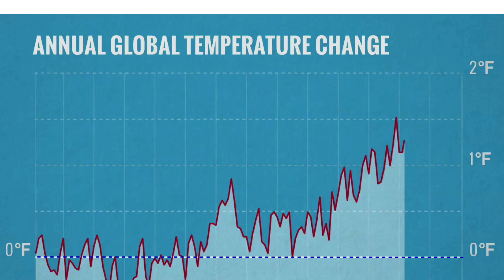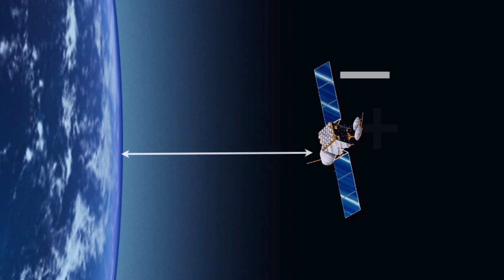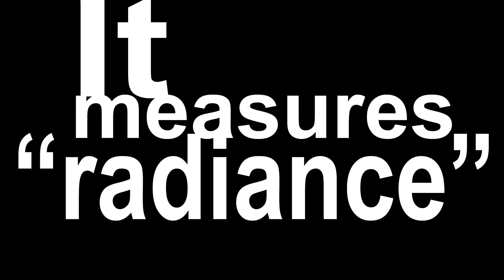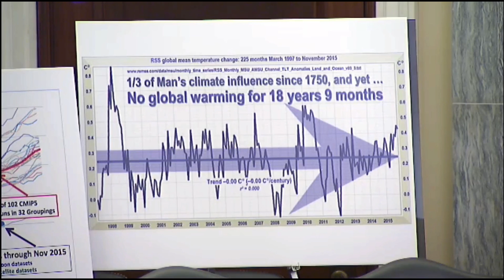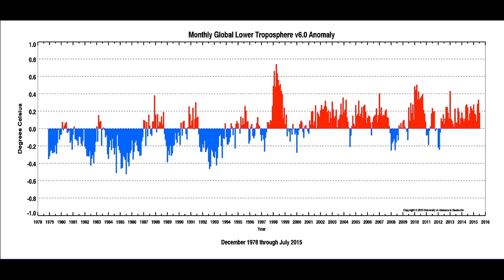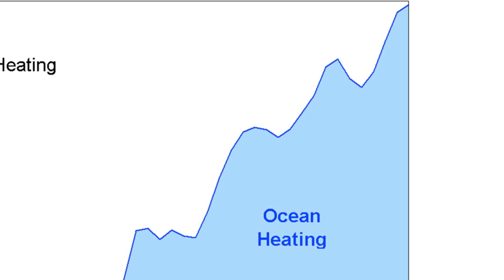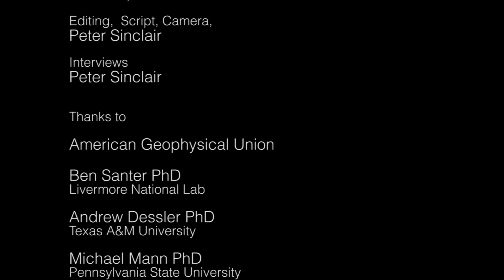Why Ted Cruz is Wrong About Climate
Director's cut of the "This is Not Cool" video, "How Reliable are the Satellite Temperatures?"